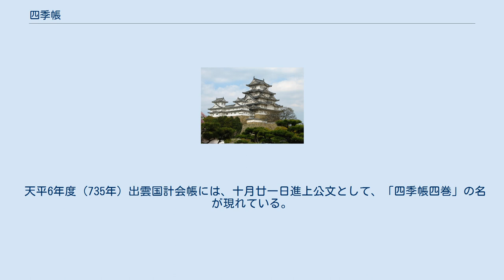四季帳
四季帳（しきちょう）とは、古代律令制の下で作成された公文書の一つ。
調庸の徴収に関連するものである。
 1年の途中で、課役を負担する身分から負担の必要のない身分（僧侶など）に変わったり、その逆の場合、賦役令では変更が生じた季節により、課役の全部あるいは一部を免除・徴収することになっていた。
その処理のための、変更の生じた人名を季節毎に列記した帳簿と推定されている。
 辛酉、大計帳、四季帳、六年見丁帳、青苗簿・輸租帳等の式を以て、七道の諸国に頒ち下す とあるのが、史料における初見である。
 賦役令12条「春季条」によると、春季に本国帳に附けたならば、課役はいずれも徴収すること。
夏季に附けたならば、課を免除し、役は従事させること。
秋季以後に附けたならば、課・役ともに免除すること」とあり、同条に関する『令集解』「古記」に引用されている主計寮常例行事によると、「春季入色、課役俱に免ず。（中略）夏季入色、課を徴し、役を免ず。秋季入色、俱に課役を免ぜず」となっており、戸令20条の『令集解』「令釈一云」によると、「式、四季帳有りて、課役幷せて侍人出入りし、皆、季帳に拠り」とある式は、四季帳式の一部であった可能性がある。
 天平6年度（735年）出雲国計会帳には、十月廿一日進上公文として、「四季帳四巻」の名が現れている。